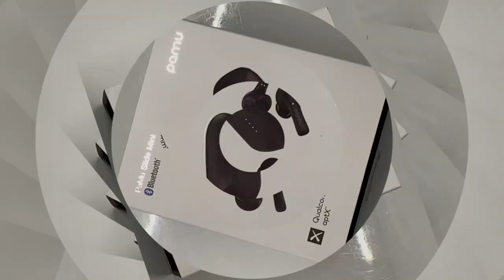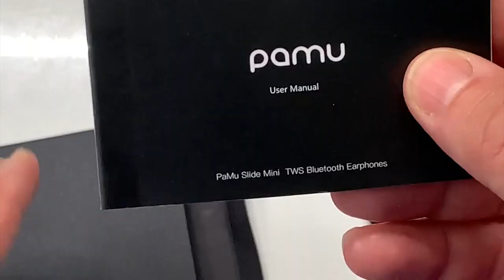Pamu Slide Mini Ecouteurs Bluetooth 5.0 Tactile APTX Accessible Siri Alexa Google Assistant!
Salut à tous voici les Pamu Slide Mii écouteurs Tactiles Bluetooth 5.0 compatible et accessible à Siri Alexa Google Assistant. Ces écouteurs intra auriculaires vous donne un son limpide en Bluetooth APTX 5.0